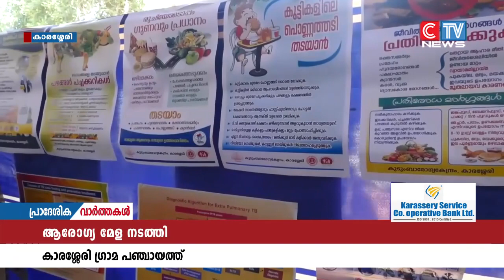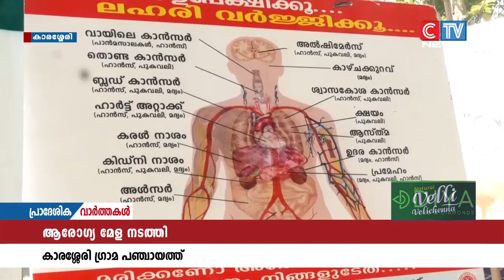കാരശ്ശേരി പഞ്ചായത്തിന്റെയും നേതൃത്വത്തിൽ കുടുംബാരോഗ്യ മേള സംഘടിപ്പിച്ചു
കാരശ്ശേരി കുടുംബാരോഗ്യ കേന്ദ്രത്തിന്റെയും കാരശ്ശേരി പഞ്ചായത്തിന്റെയും നേതൃത്വത്തിൽ കുടുംബാരോഗ്യ മേള സംഘടിപ്പിച്ചു